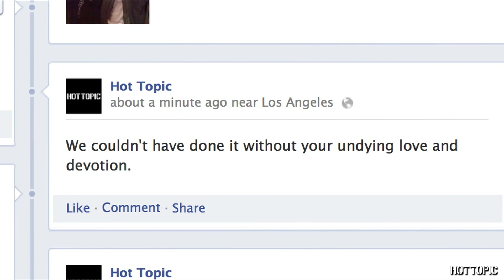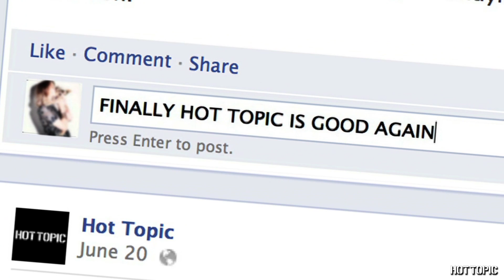Facebook 5 Million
HOLY CRAP! We JUST hit 5 million Facebook likes!

Time to celebrate! Check out this video we made just for you + enter to win some awesome prizes, just for being our fan